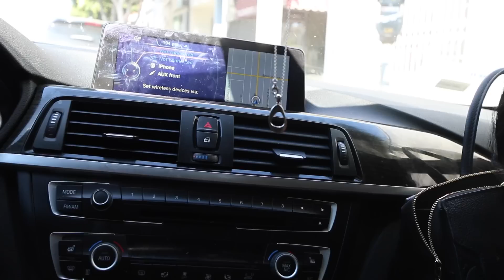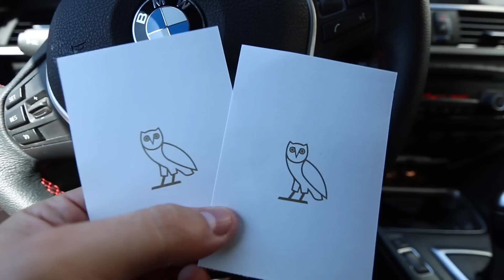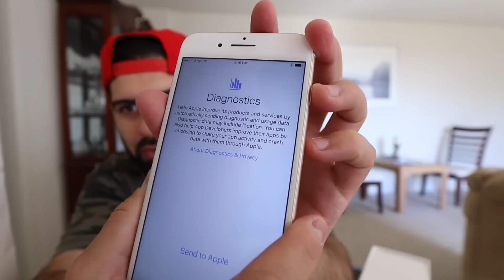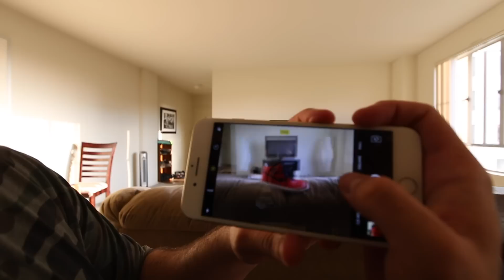DRAKE SHOUTED ME OUT ON STAGE!!